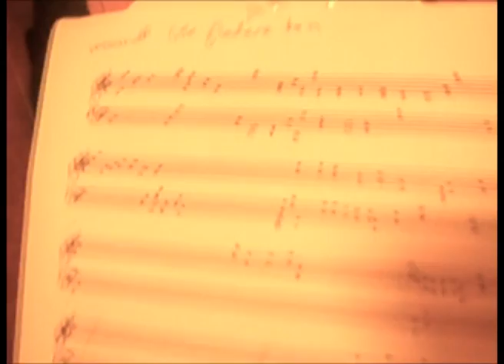"Requiem for Yxan"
An end of an era as one of the last relics of Social Democracy in Södermalm, Maria Ungdomsbostäder also known by locals as "Yxan", is to be demolished and turned into expensive apartments. The building was built to offer cheap rentals for students and social outcasts.

I thought I was one of the last people remaining until I heard what sounded like a requiem for the building emanating from the floor below.

Filmed 25th of August 2011.